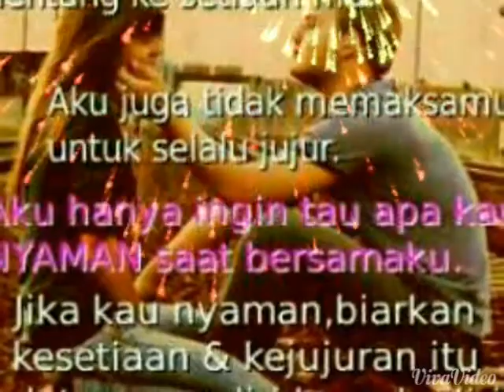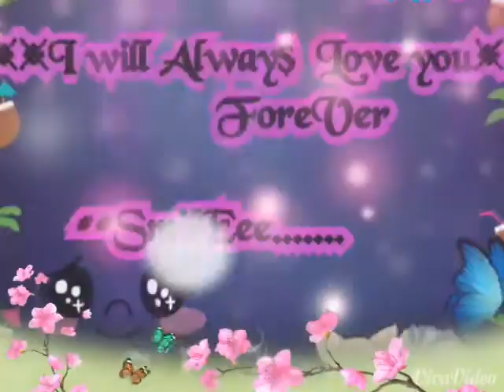Jamin Rasaku *Wali* (Love you sayang)